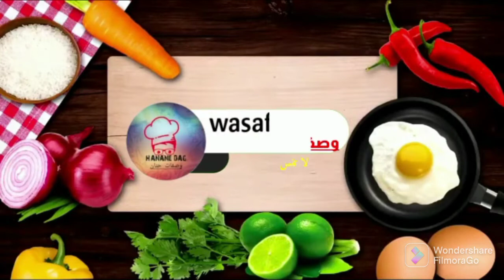خرجة زوينة في نهار العيد مع خي